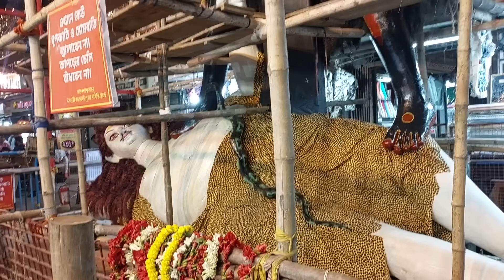নৈহাটির বড়মা গয়নার সাজে🙏Naihati Boro Maa Kali Puja 2024🙏Naihati Boro Maa Mandir Kali Final Look 2024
👉Nomoskar, Naihati Boro Kali Puja Samity 2024 er Last Minute preparation a Jewellery porano dekhalam dekhte gechilam. Naihati Boro Maa Chokkhudan Puja holo aj. eta dekhte bohu dur theke manush asen. Naihati Kali Puja 2024 er aro video asbe. Naihati Kali Puja 2024 a ei rastay one boro boro kali puja hoye thake, Naihati Boro Kali Puja manei ei Boro Maa. Kothay achei Dharma Jar Jar Boro Maa Sobar. Naihati Boro Maa Kali Mandir er ageo onek video korechi ami. Ei aj theke Boro maa Preparation er kaj shuru holo. Erpor Matir kaj shuru holeo jabo. Naihati Boro Maa Kali Puja te manoshik kore onekei.

👉My Gears :
DSLR : Nikon D5300
Lens : 18-55 MM, 70-300 MM Kit
Camera Case : Easycover Camera Case For Nikon D5300 (Black)
Primary Phone : LG G8X Thinq (Black 128 GB, 6 GB RAM)
Secondary Phone : Redmi Note 7 Pro
Microphone : Boya BY BM-3031 On Camera Shotgun Condenser Microphone
Action Camera : Gopro Hero 8 Black
Rechargable Battery Charger : Sony BCG-34HHN CIN5 Battery Charger
Laptop : Macbook Air M1 (Space Grey)
SSD : Crucial BX500 240GB 3D NAND SATA 2.5 Inch SSD
Hard Drive Case : Gizga Essentials Pouch For 2.5 Inch Hard Drive